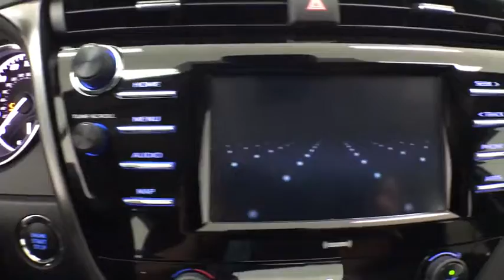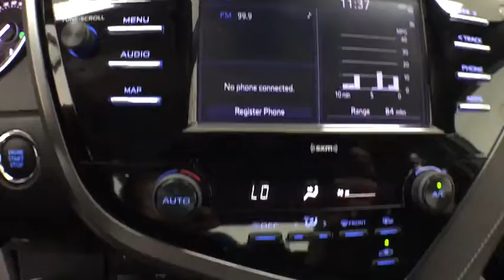2020 Toyota Camry Corpus Christi, Portland, Victoria, Kingsville, San Antonio, TX 957630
Predawn Gray Mica New 2020 Toyota Camry available in Corpus Christi, Texas at Mike Shaw Toyota. Servicing the Portland, Victoria, Kingsville, San Antonio, TX area.

Recent Arrival! Factory MSRP: $30,209 2020 Toyota Camry SE 2.5L I4 DOHC 16V FWD Apple CarPlay/Android Auto, Dual front impact airbags, Dual front side impact airbags, Emergency communication system: Safety Connect with 1-year trial, Exterior Parking Camera Rear, Occupant sensing airbag, Overhead airbag, Rear side impact airbag, Smart Key System w/Push Button Start. 28/39 City/Highway MPG 28/39 City/Highway MPG Price includes: $1500 - TMS Customer Cash - Gulf. Exp. 07/06/2020